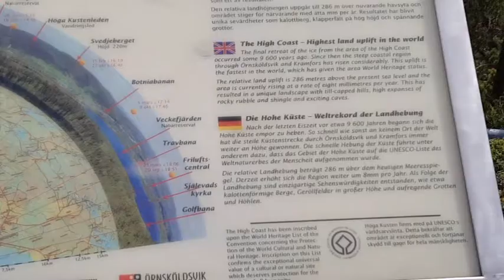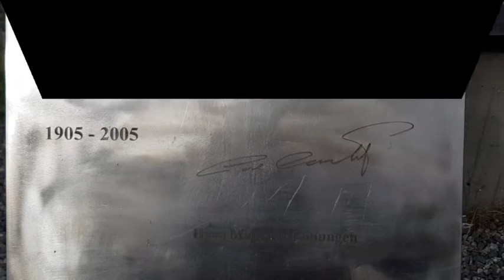Örnsköldsviks utsiktsplatser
Örnsköldsviks kommun är en kommun i Västernorrlands län och landskapet Ångermanland